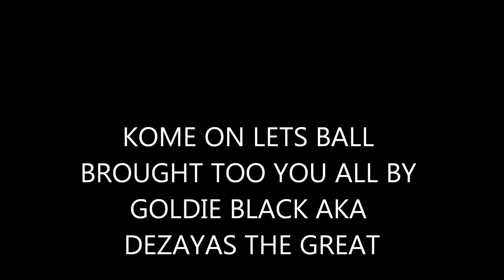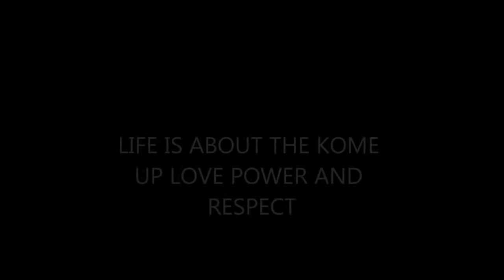KOME ON LETS BALL